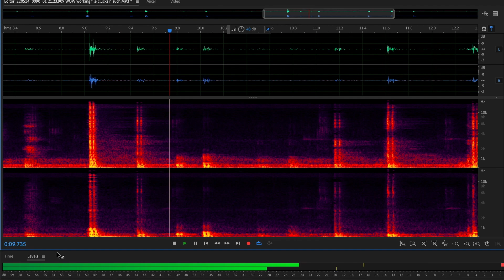Whisper Speak, 4x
This is a wonderful capture of the Sabe people's speech.  I detect three individuals here; maybe more.  There are multiple vocal signatures, the most prominent being the clicking whispering one in the foreground.  The stereo field reveals more.  I think this may be one of those nights when they didn't detect the recorder.  Upon retrieval, nothing around it looked disturbed.  These vocals were captured about 150' from the river seen at the end of this video...